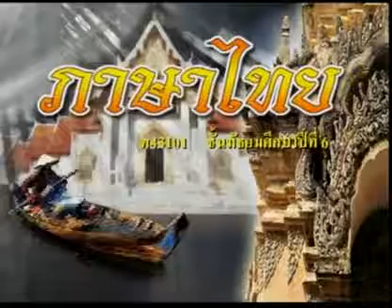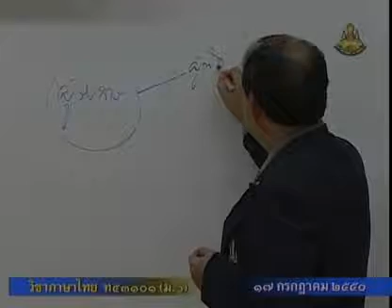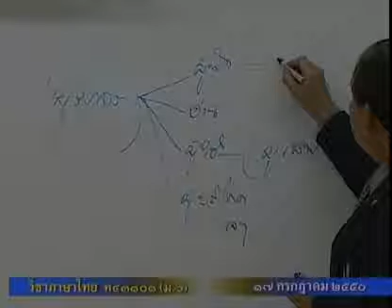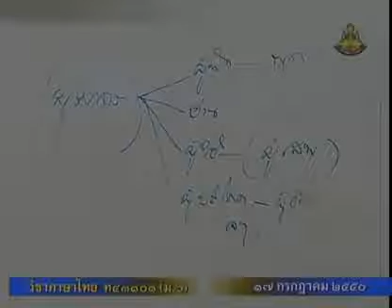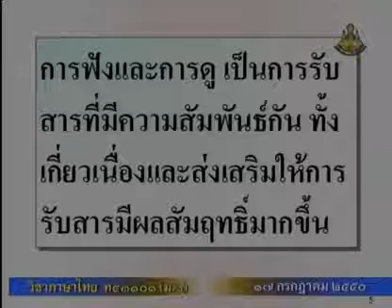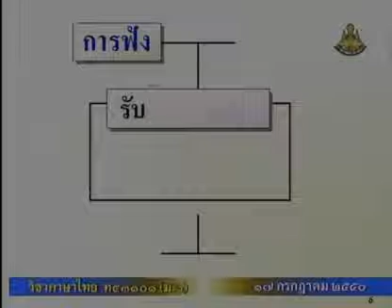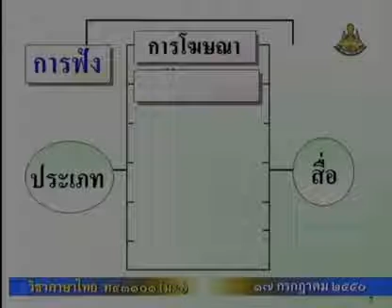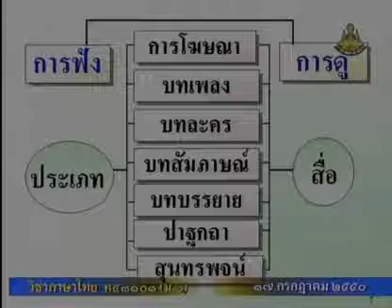041 51thM6 017Ah thaim 6 ภาษาไทยม 6